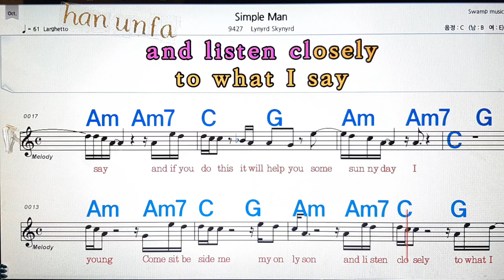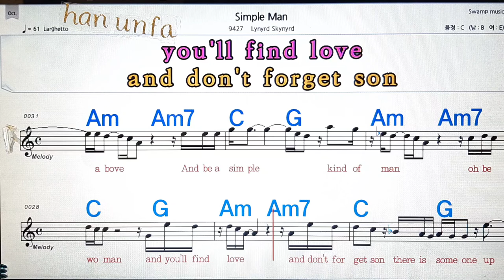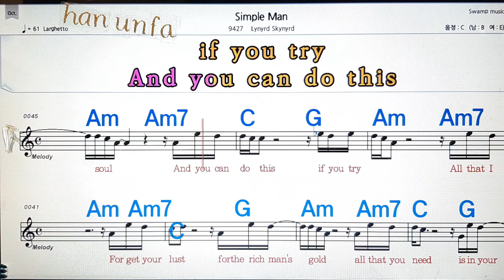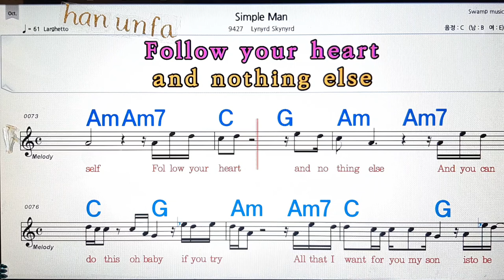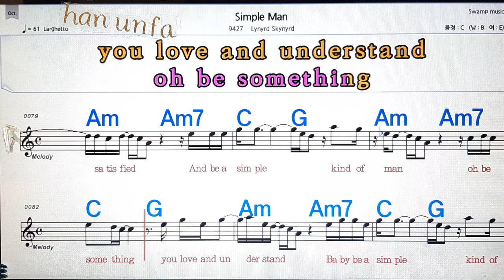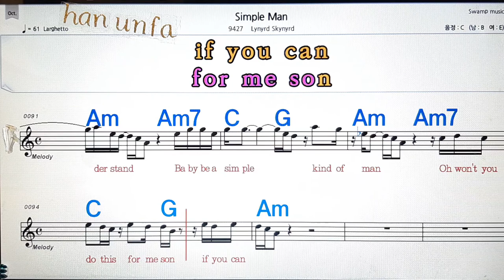Simple man/Lynyrd skynyrd💋노래방, 통기타 , 코드 큰악보, 가라오케, 반주💖Karaoke, Sheet Music, Chord, MR